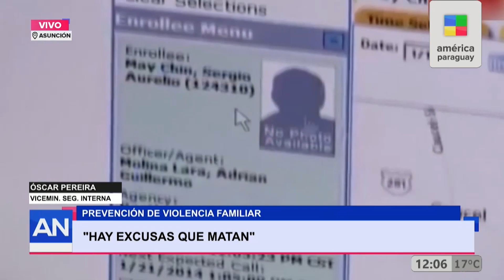"Lucha contra el feminicidio"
En una entrevista exclusiva, Óscar Pereira, viceministro de Seguridad Interna, explicó en América Noticias cómo será el proceso de implementación de las tobilleras electrónicas en diciembre.